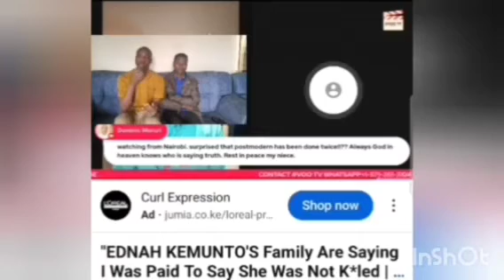SHOCKING😭 AS VOO TV SHUTS UNCLE TO LATE EDINAH FROM SPEAKING THE TRUTH HERE IS THE EVIDENCE UNAHEPA